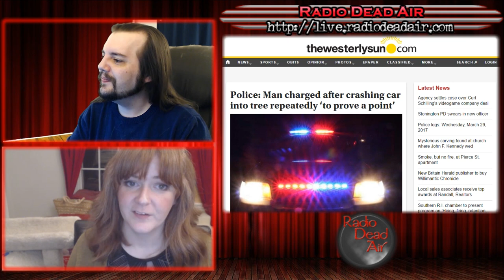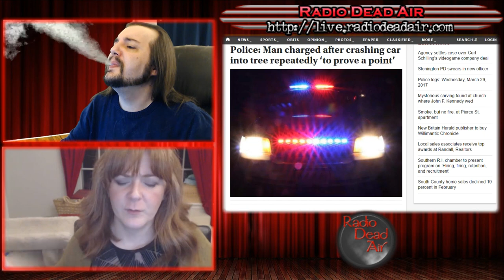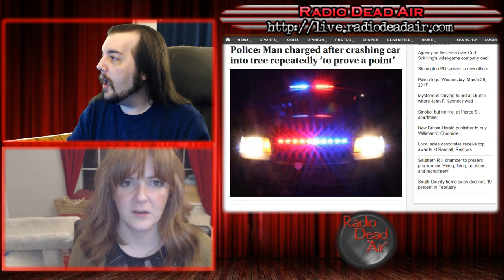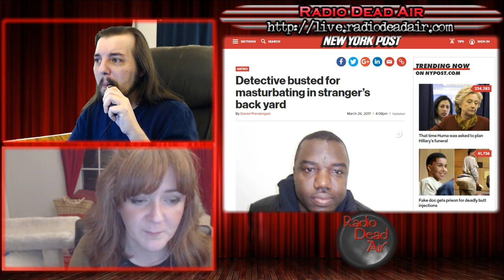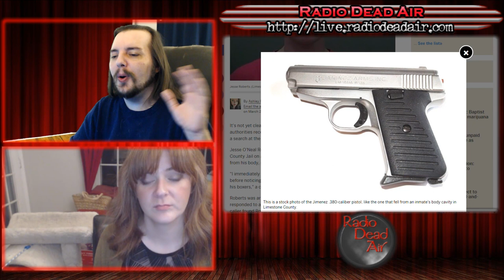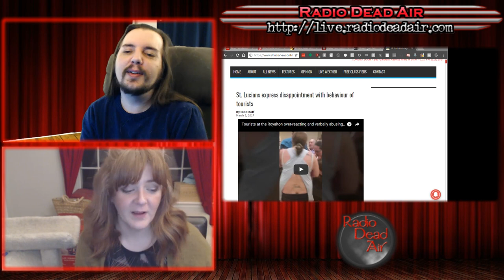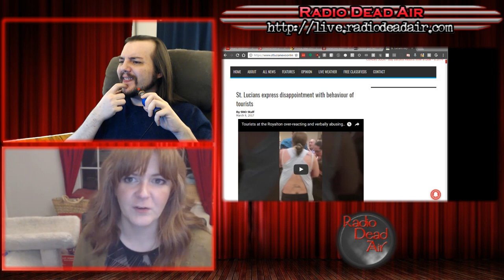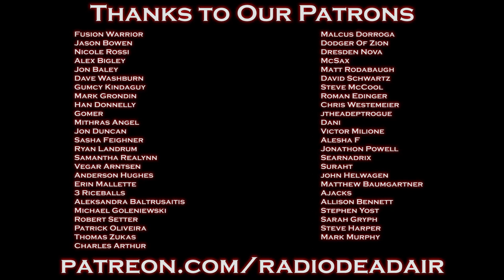WTFIWWY Live - Intersection House of Pancakes - 3/29/17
This week: Ramming a tree with your car to prove a point (that no one can determine), why "dick" is short for "detective" and the avatars of "we can't take you people anywhere."